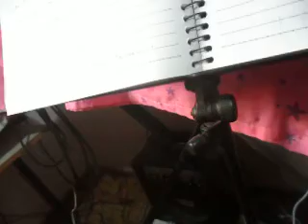CHAGAS DE AMOR PT. 15 (2021) MATTANÓ